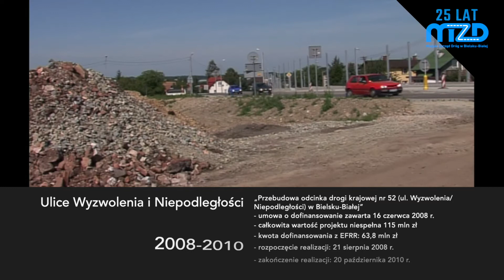25 lat MZD - Wyzwolenia i Niepodległości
25 lat MZD - Wyzwolenia i Niepodległości